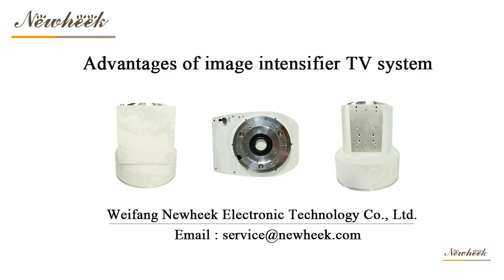Image intensifier television system advantages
Image intensifier television system is composed of image intensifier and X-ray closed circuit system. It is an important part of X-ray machine imaging.